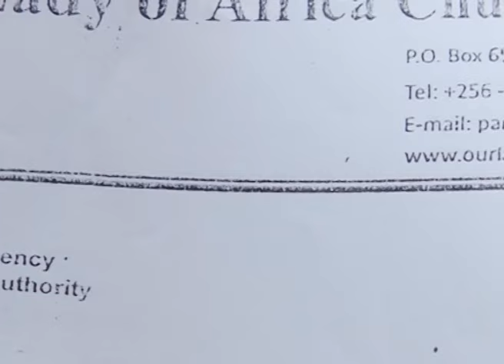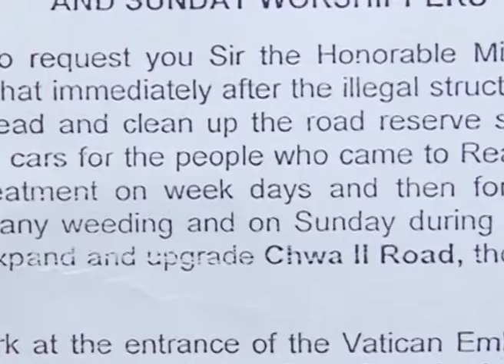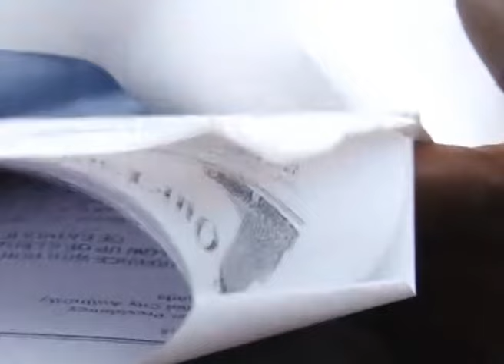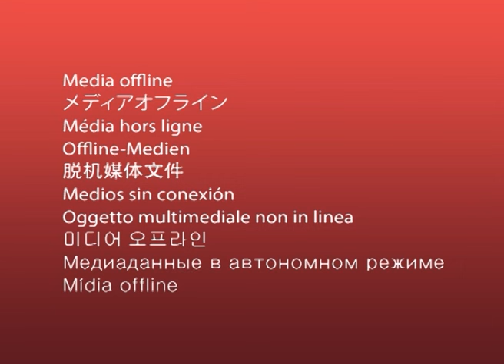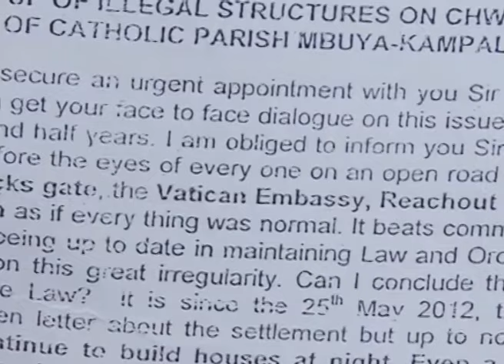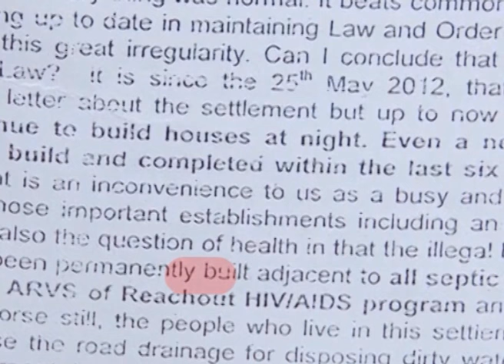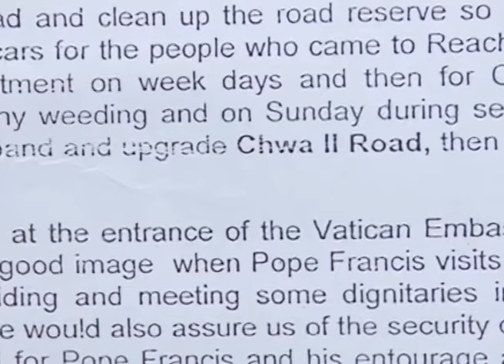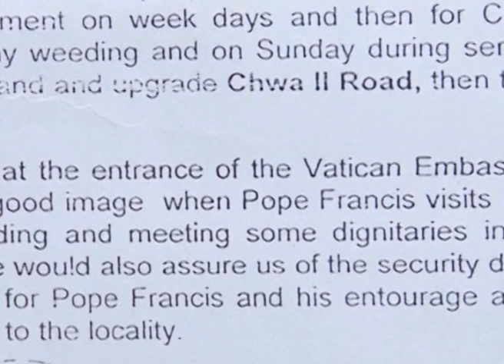VVUMBULA MBUYA EVICTION 9TH AUG 2015 SEG 3